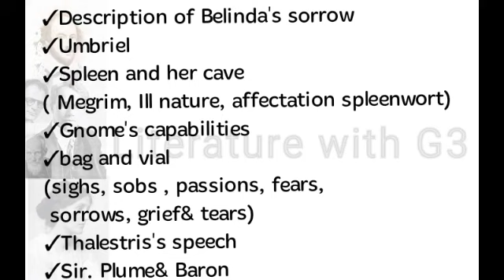The Rape of the Lock by Alexander Pope Canto 4 | Tamil|Polytechnic PG TRB NET SET English literature